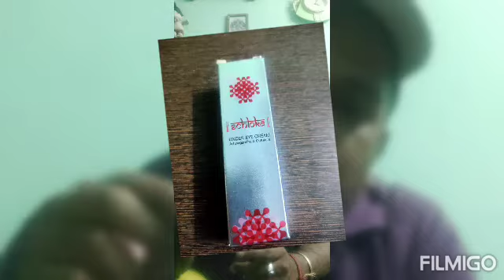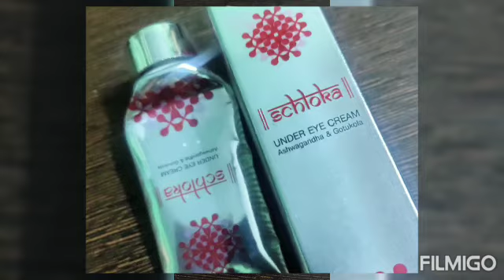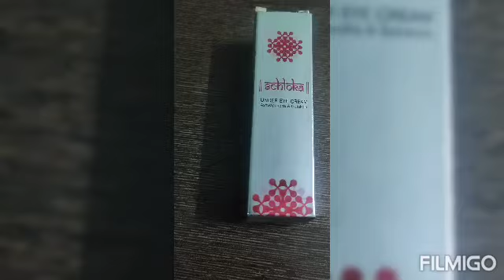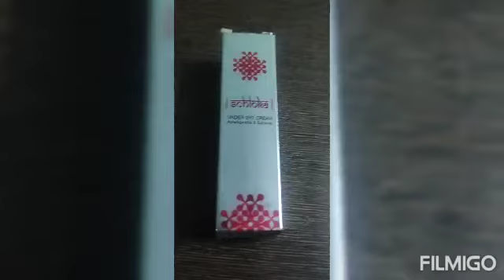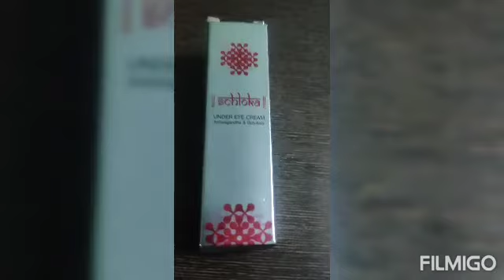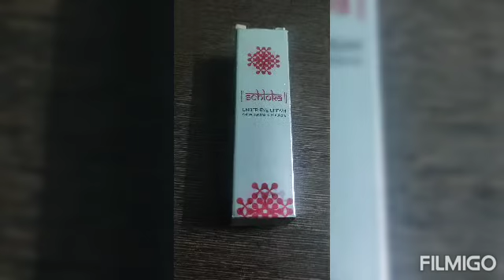Modicare Under Eye Cream ke fayde ..डार्क सर्कल्स कम करे...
Under Eye Cream ke fayde
डार्क सर्कल्स कम करे
एजिंग के लक्षण जैसे कि झुर्रियां और फाइन लाइन्‍स आपके चेहरे को डल और बूढ़ा दिखा सकते हैं। लेकिन अंडर आई क्रीम में भारी मात्रा में एंटीऑक्सीडेंट पाया जाता है, जो आपकी आंखों के नीचे की त्वचा को न सिर्फ फ्रेश दिखाता है, बल्‍कि काले घेरे की उपस्थिति को कम भी करता है।